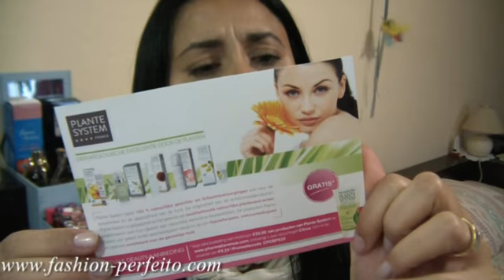Atrasado? O que aconteceu? Deauty Box de Setembro de 2013